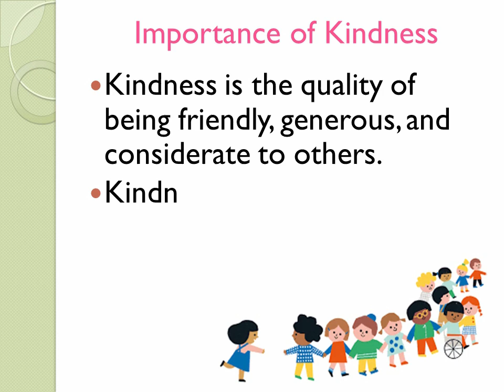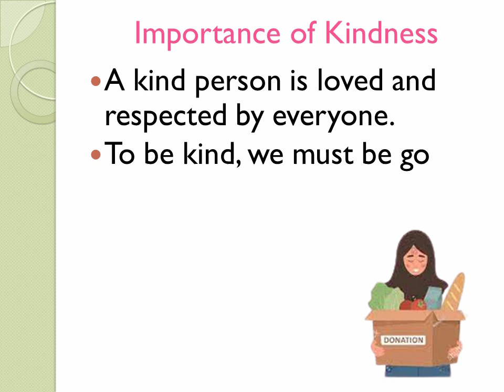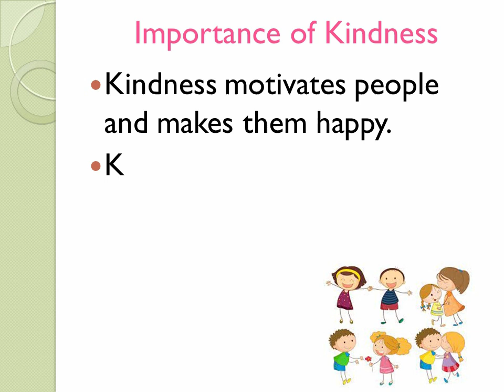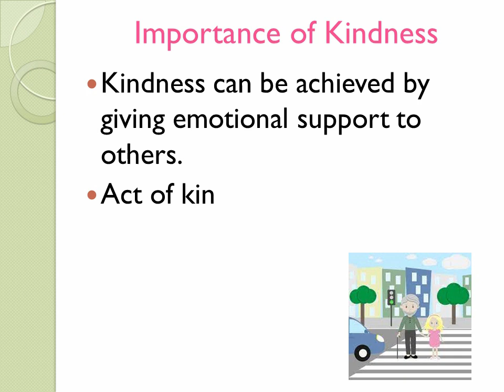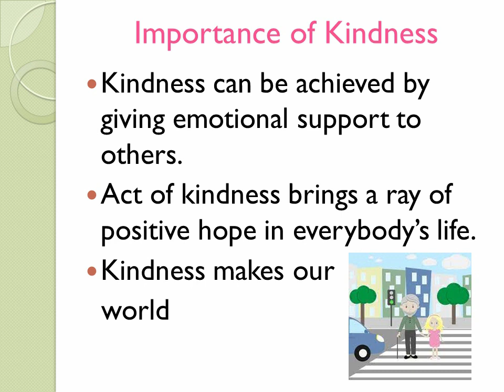Easy Essay on Importance of Kindness-Best Essay on Importance of Kindness-Importance of Kindness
Aslam-o-Alikum everyone